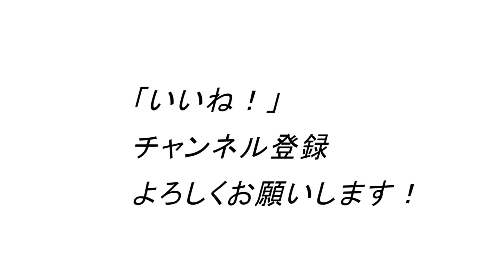40-50代なのに、ストレッチだけ？逆に縮めて下さい。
1971年生まれ
15年連続大手スポーツクラブで売上1位のパーソナルトレーナーが

ID  sexyfitnessyuji

ID  sexyfitnessyuji

20㎏のフレックスベル